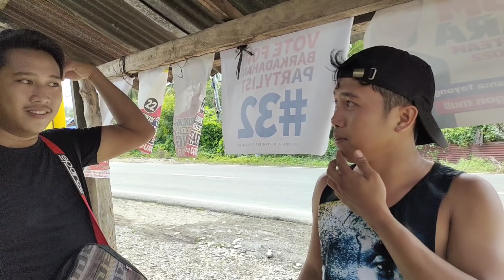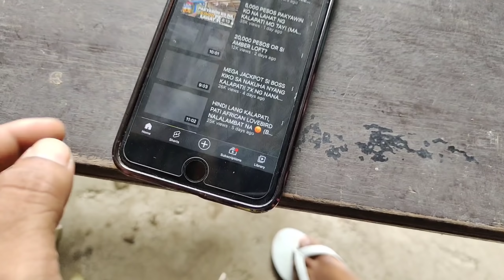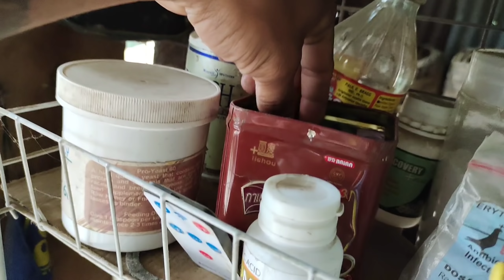INANGASAN, PINAPILI SABAY BAWI SA KALAPATI KO "PRANK" (SOBRA KABA KO DITO) HAHA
Please do also follow:
 ✓My Facebook Pages: Nagatukay Met

Song:
Video Link: